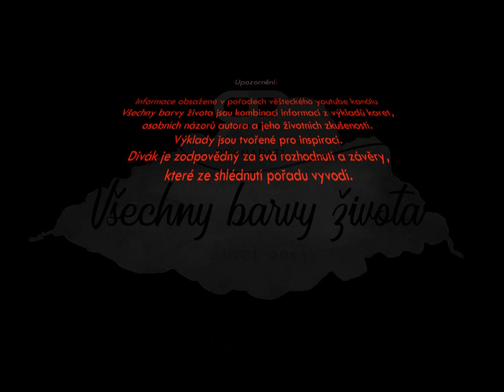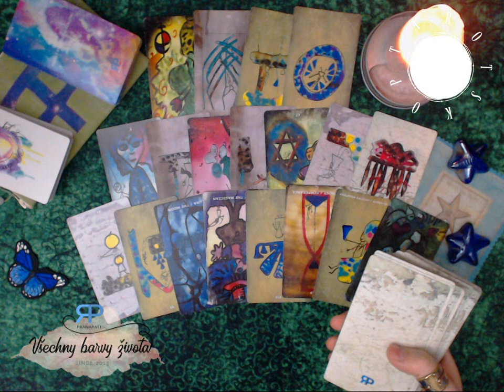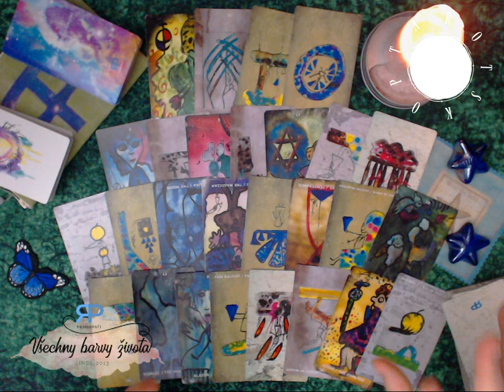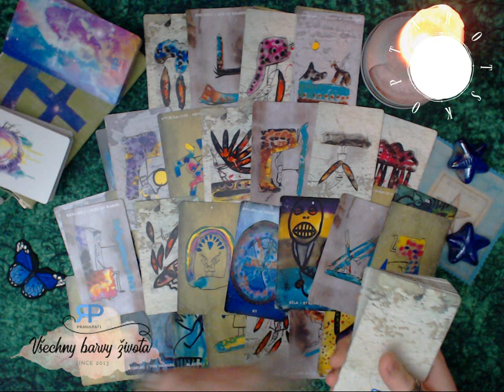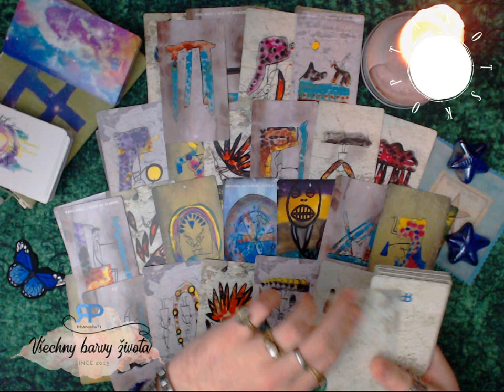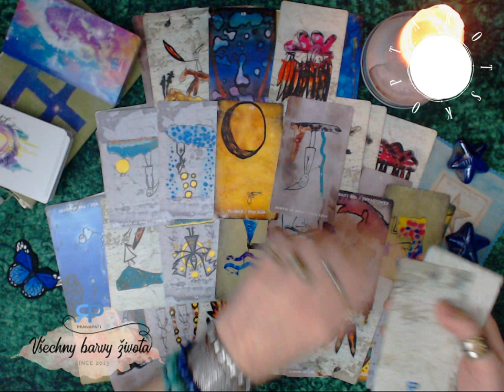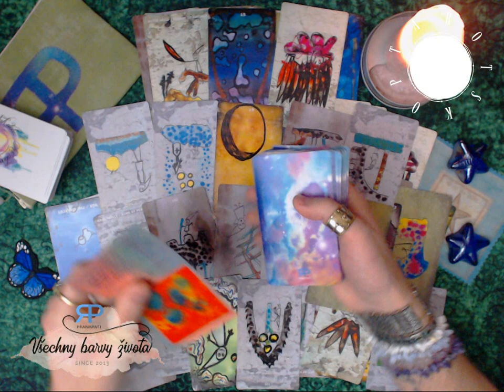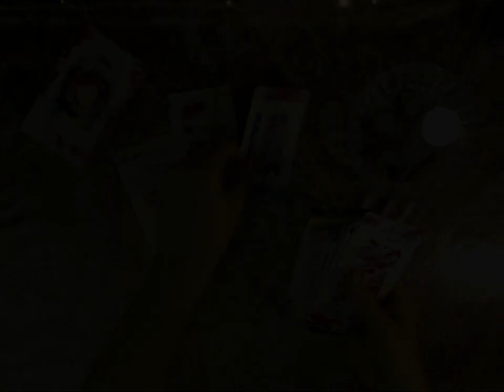Siderický Tarotskop 2018 - Střelec - výklad tarotových karet